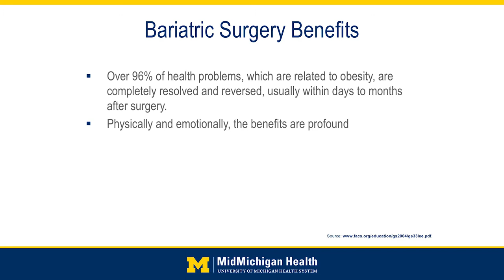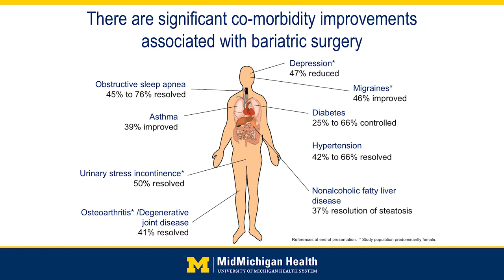What are the Qualifications and Benefits of Bariatric Surgery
While weight loss surgery may not be for everyone, MidMichigan Health’s Surgical Weight Management Program can offer hope to individuals who have been unsuccessful in the past with traditional weight loss methods. Research has shown that, with surgical assistance, patients typically lose 60 percent of excess weight in the first year following bariatric surgery. Even better, 90 percent of problems such as diabetes, sleep apnea, high blood pressure and depression are resolved or controlled. This video outlines the general qualifications for bariatric surgery, as well as the overall health benefits.